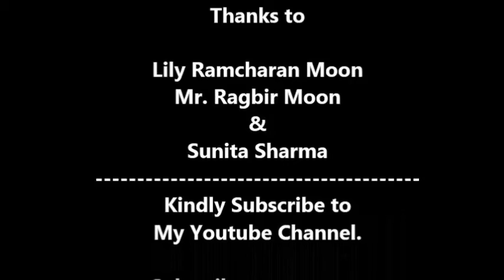Lily Ramcharan Milne Sudama Aaye Traditional